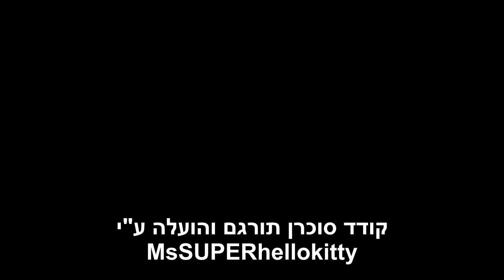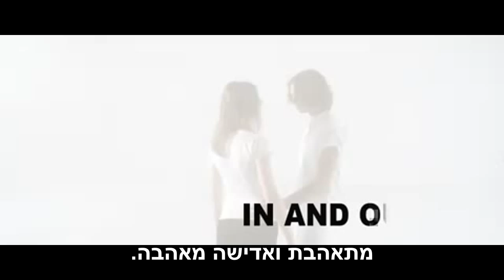Armin Van Buuren ft Sharon Den Adel - In And Out Of Love מתורגם \ HebSub *HD*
הקליפ הרשמי להיט הדאנס שכבש את העולם "התאהבות ואדישות" באיכות מעולה של High Definition

עם כתוביות לעברית

תהנו^^